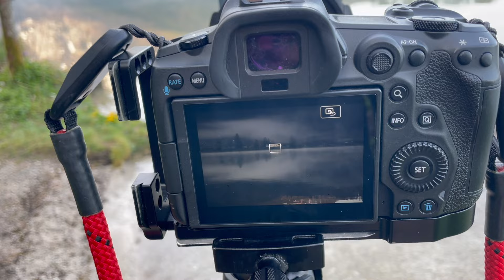Fotografieren bei traumhaftem Licht I Almsee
Der Almsee in Oberösterreich und das Almtal gesamt sind einfach wunderbar- so auch um zu fotografieren.
arminarno war dort, sehr früh am Morgen um das Almtal erwachen zu sehen.

Dies tat er mit 3 Augen, eines war das Kameraobjektiv.

Welche Bilder entstanden sind, seht ihr in diesem Video.

Wenn ihr meine Arbeit unterstützen wollt, besteht die Möglichkeit dies durch einen Kauf über meine Amazon Links zu tun. Ihr könnt hier nicht nur die angegebenen Produkte kaufen , sondern alles was Amazon zu bieten hat . Ihr müsst nur über einen meiner Links einsteigen. Ich erhalte dann eine kleine Provision. Auf den Preis des Produktes hat das keinen Einfluß!

Für Video:
Sony ZVE10

Sony a6400:

Drohne: Dji Min1 2SE

Canon RF70-200. f4

Günstige Festbrennweiten:

Canon RF 50, f1,8

Canon RF 35, f1,8

Meine Stative:

Leofoto RF324c

Rollei Rock Solid Beta Mark II

Meine Funkstrecke

Filterhalter:

K&F Filterhalterset:

Haida Rechteckfilter:

Haida NanoPro Serie 100 MC Soft Graduated ND 0.9 Verlaufsfilter Optical Glass 3 Stops

Haida Optical Neutral Graufilter 100 mm x 100 mm (ND 1.8) 64x

Haida NanoPro MC ND 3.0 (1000x) - 100 mm x 100 mm